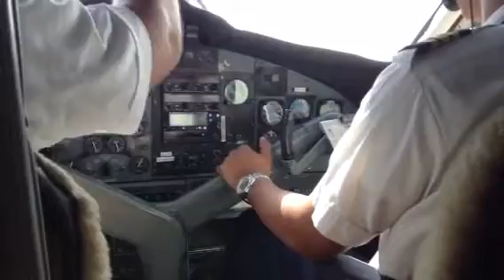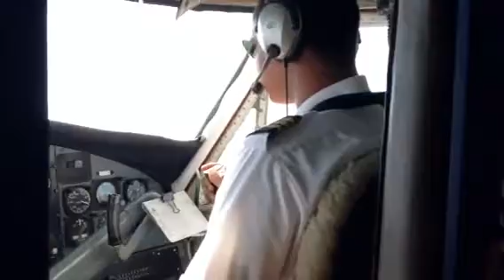On my way to little cayman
Inside view of the airplane to little cayman, island style.